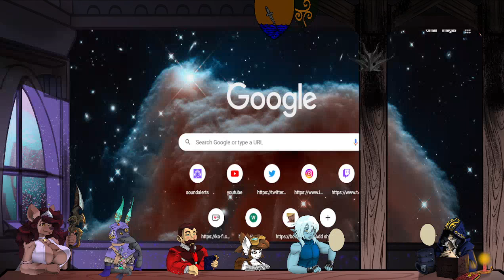session 12: Weren't we supposed to run away from the dragon!?